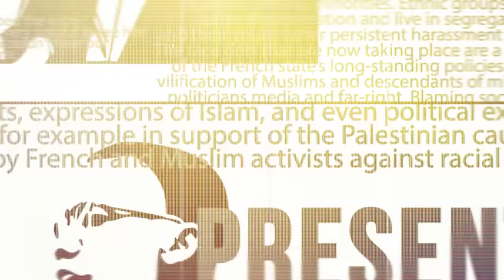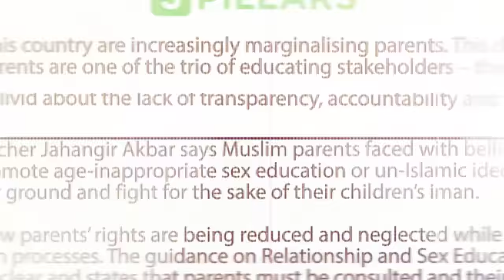Lowkey | Britain, The Zionist Movement & Israeli War Crimes | BB #108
In this episode of the Blood Brothers Podcast, Dilly Hussain speaks with UK rapper, activist, and pundit Lowkey.

Topics of discussion include:

- British police and Israeli intelligence services’ relationship and links.

- British state’s crackdown on pro-Palestine solidarity.

- Mainstream media’s dehumanisation, lies and backtracking. Israel’s online fake news and PR disasters.

- Ben Shapiro, Jordon Peterson and the Daily Wire.

- Condemning the Palestinian resistance. What did Operation Al Aqsa Flood achieve?

- Israel’s plan to demolish Masjid Al-Aqsa via the Third Temple Movement.

- Concluding quick fire Q&A on regional players involved in the Palestine-Israel war.